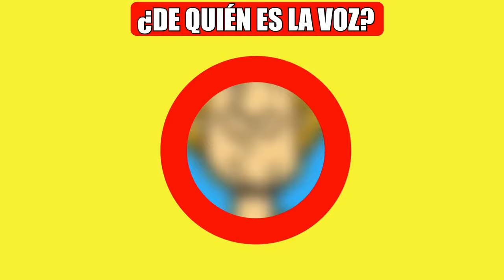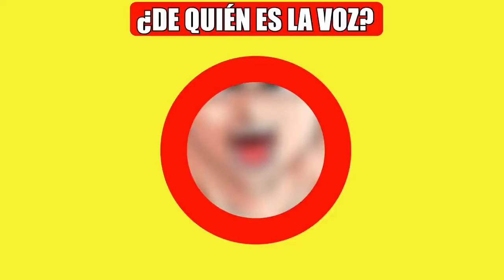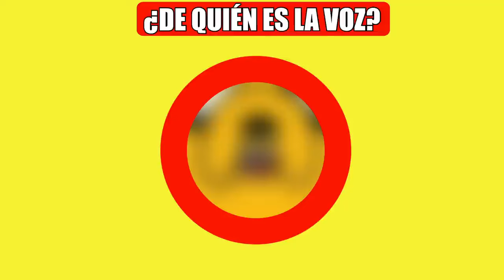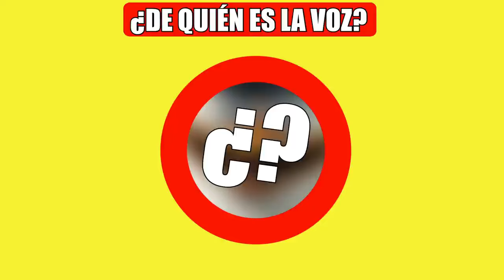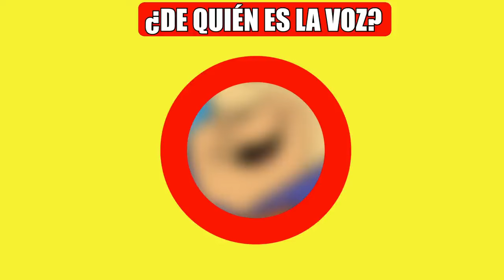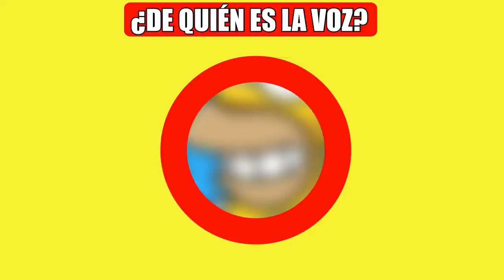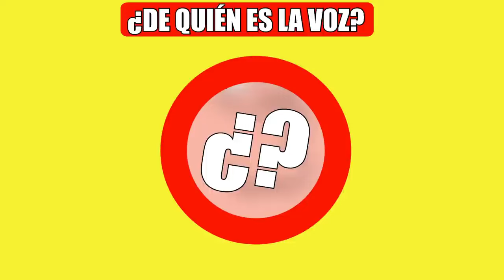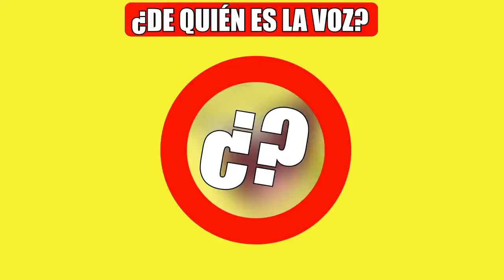¿PUEDES ADIVINAR QUIEN ES SOLO ESCUCHANDO SU VOZ Adivina La Caricatura Challenge